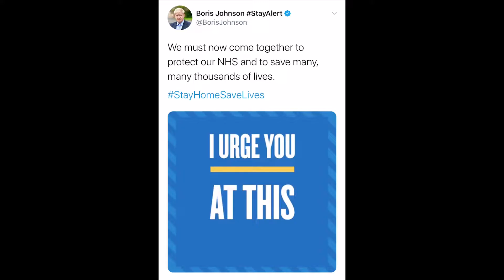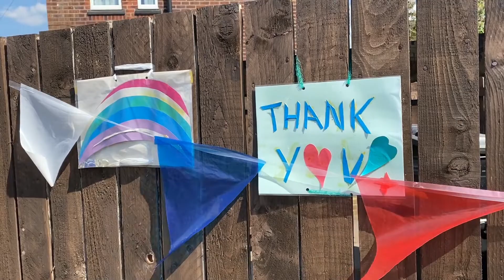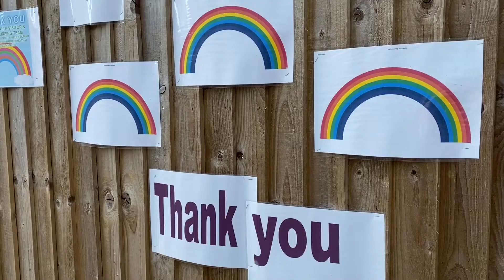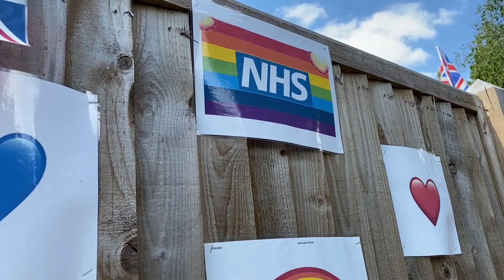Keeping Social at a Distance: Social Media - Supporting our Health Heroes (Episode Three)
Keeping Social at a Distance is a three-part television news series which investigates how social media has helped us through the coronavirus pandemic.